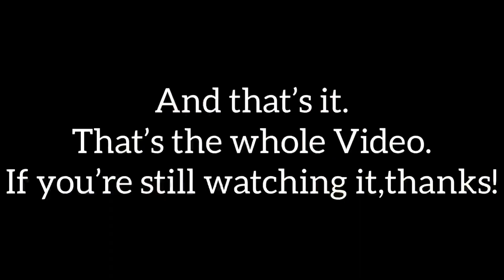Vlogging outside for the first time| Lockdown mein outdoor vlogging |Heyhimanshihere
Hey guys👋🏼
This is the vlog in which I showed myself going outside my home after almost about 3 months.Nothing much.Hoping that you’ll like this video.

PEACE ✌🏼